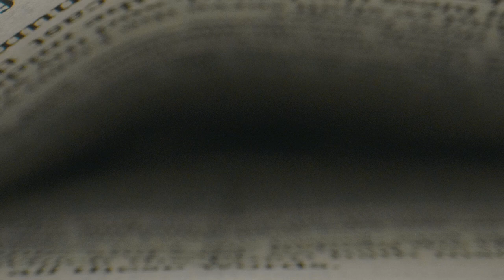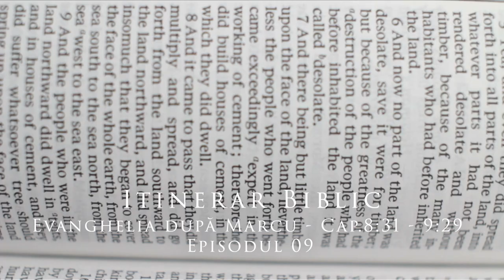Evanghelia după Marcu - Cap.8:31 - 9:29 - Episodul 09 | Itinerar Biblic